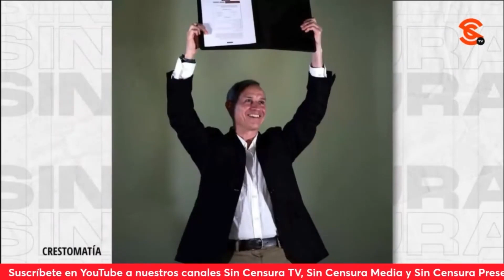LoMejorDe Hugo López-Gatell |“MI PRIMERA ASPIRACIÓN NO ES GANAR, ES QUE EL PROCESO SEA IRREFUTABLE”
El aspirante a Coordinador de los Comités de Defensa de la 4T en la CDMX, Hugo Lopez-Gatell señaló Sin Censura que su aspiración primordial en este ejercicio no es ganar, sino que el proceso sea legítimo e irrefutable y que la decisión que se tome al final sea la más favorable a la Capital

Hugo López-Gatell: Aspirante a Coordinador de los Comités de Defensa de la 4T en la CDMX